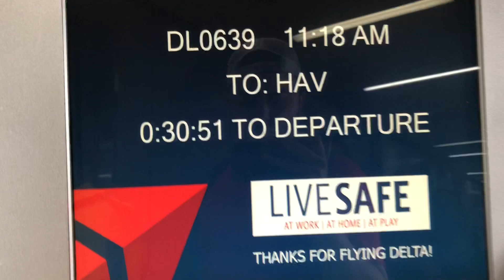HAVANA, CUBA | VLOG 2018 | TRAVEL VLOG